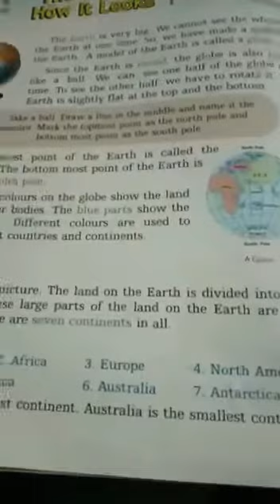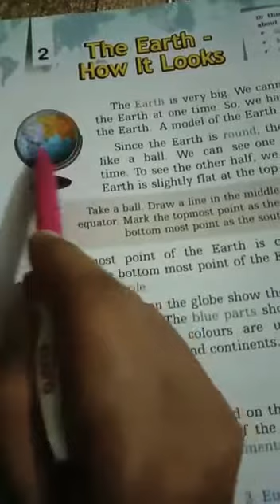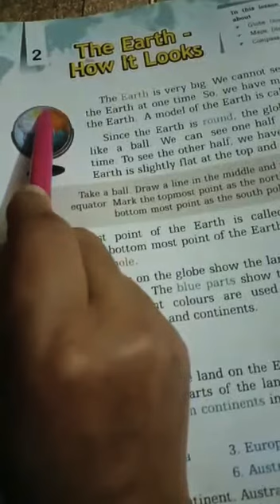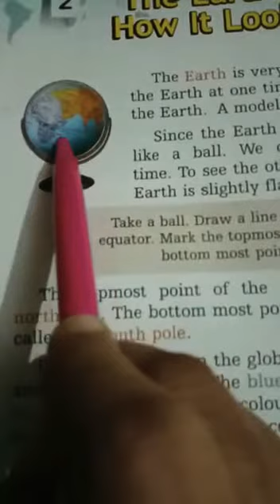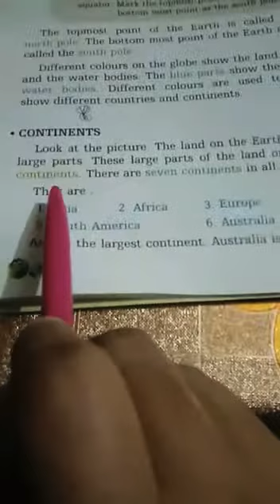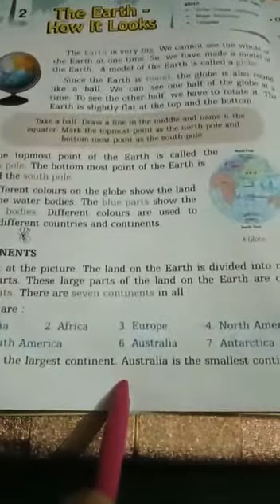S.St- Grade 3 The Earth- How it looks?